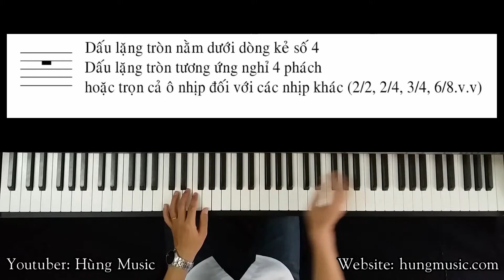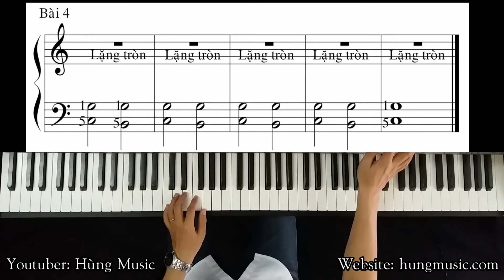Bài Tập Bấm Hợp Âm 3 & 4